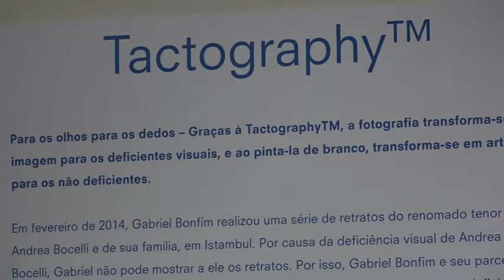Exposição usa tactografia e promove inclusão em Curitiba - Jornal da Vida - 12/04/18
Uma exposição usa a técnica da tactografia para levar a arte para deficientes visuais e também aguçar o sentido de todos os tipos de público, em Curitiba.